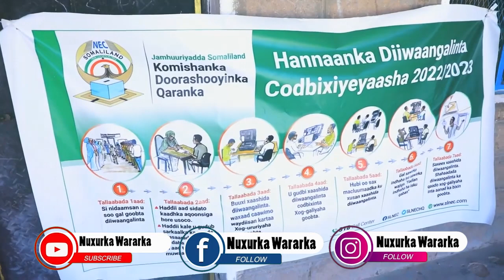DEGDEG Shiikh Caan ah oo la dilay,Dagaal toos ah oo socda & Laascaanood oo la gubay,Shirqoolka Biixi